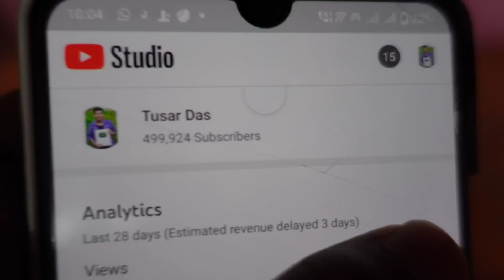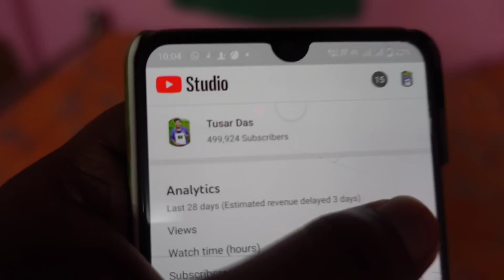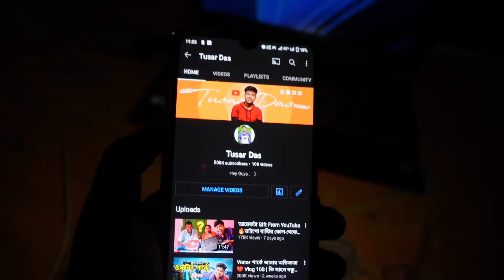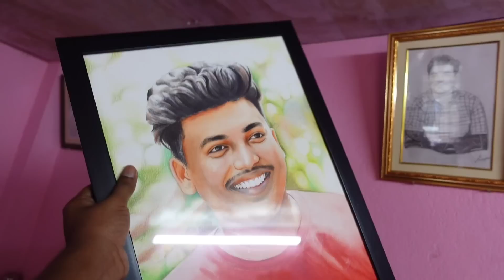500k Subscribers Celebration 😍 1st Time ক্রাশের সাথে পুজো দিতে গেলাম 😱Tusar Das Vlogs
500k Subscribers Celebration 😍 1st Time ক্রাশের সাথে পুজো দিতে গেলাম 😱Tusar Das Vlogs

Love You Guys 😋 প্রথম থেকে যারা সাথে রয়েছ তাদের অসংখ্য ভালোবাসা । খুব শীঘ্রই 500k MeetUp রাখবো 😊